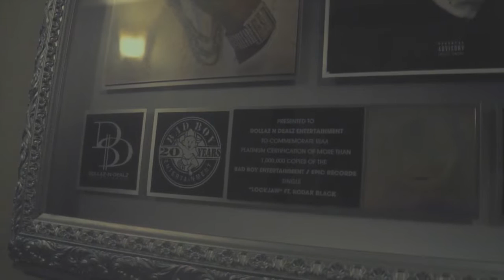Ern J Live Inside Dollaz N Dealz Studios 10Hr Session ( Blue Magic 3 Coming Soon )